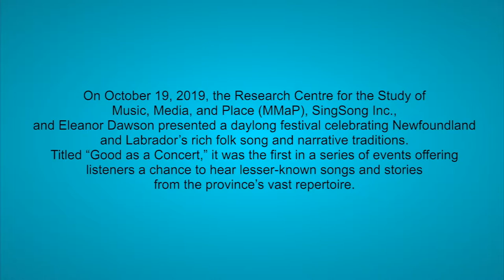Good as a Concert 2019: "Ghosts and Gallows"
On October 19, 2019, the Research Centre for the Study of Music, Media, and Place (MMaP), SingSong Inc., and Eleanor Dawson presented a daylong festival celebrating Newfoundland and Labrador’s rich folk song and narrative traditions. Titled “Good as a Concert,” it was the first in a series of events offering listeners a chance to hear lesser-known songs and stories from the province’s vast repertoire.

Daytime sessions took place in the MMaP Gallery and included performances organized around key themes, as well as a traditional song circle. The festival concluded with an evening concert in Suncor Energy Hall at the Memorial University School of Music. This video presents performances from one of the afternoon sessions, which focused on the theme of “Ghosts and Gallows.”

To cite this video: Green, Gary. Dawson, Eleanor. Power, Tony. Wright, Mary Ellen. "Good As a Concert: Ghosts and Gallows". Recorded October 19, 2019 at the Research Centre for the Study of Music, Media, and Place at Memorial University of Newfoundland in St. John’s, Newfoundland and Labrador, Canada. Good As a Concert. 1:21:51.